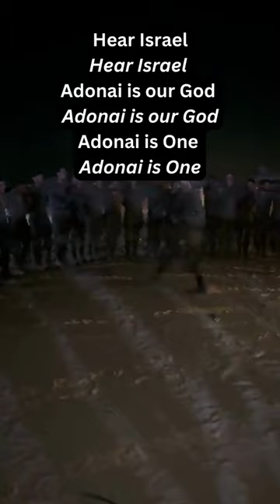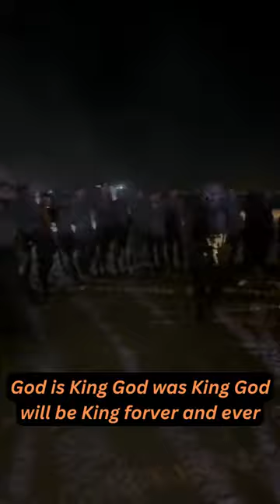The Prayer of IDF Soldiers Moments Before Battle in Gaza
This was the most marvelous scene witnessed. Do you want to see a glimpse into King David's Army?

This is the Golani Brigade at night before they went to battle. I think watching these soldiers in action is a DEEP POWERFUL LESSON for everyone.

Live Updates from the Frontlines in Judea - 1 November 2023